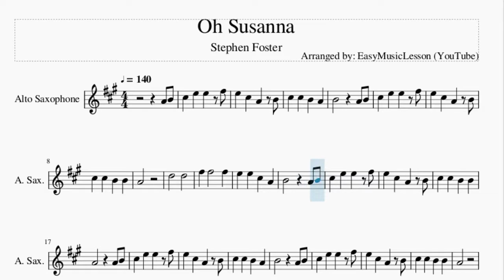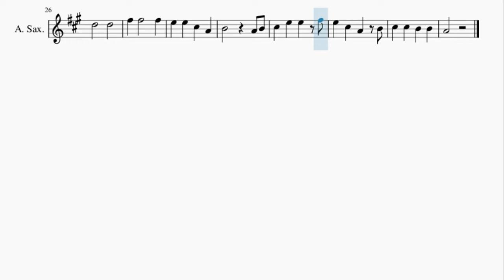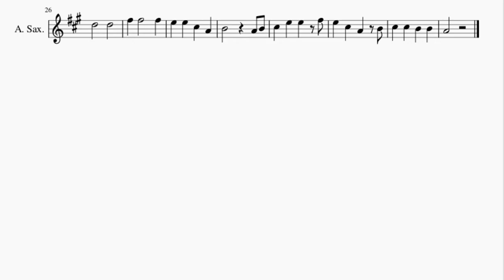Alto Sax Sheet Music: How to play Oh Susanna by Stephen Foster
Here is a sheet music/tab video on the song Oh Susanna by Stephen Foster on the alto sax. A alto sax sheet music arrangement which is transposed to notes that are easily played by alto sax, for the song Oh Susanna by Stephen Foster.

EasyMusicLesson teaches you to play the your favorite instrument, through well-arranged sheet music so that you too can learn how to play Oh Susanna by Stephen Foster on the alto sax as fast as you can. A alto sax sheet music with backing tracks to help your play the song better.

Chords of Saxophone arrangement:
C Maj   C Maj   G Maj   C Maj   G Maj   C Maj   F Maj   C Maj
G Maj   C Maj   G Maj   C Maj   C Maj   C Maj   G Maj   C Maj
G Maj   C Maj   F Maj   C Maj   G Maj   C Maj   G Maj

Melody notes of Saxophone:
A4 B4 C#5 E5 E5 F#5
E5 C#5 A4 B4
C#5 C#5 B4 B4
A4
D5   D5
A4
D5   D5
A4